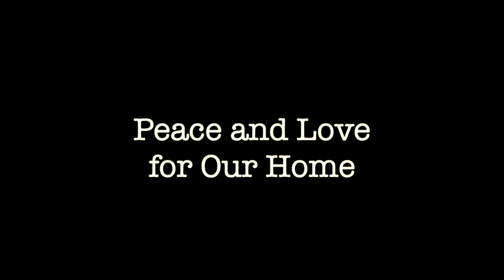Home Journey: United Ukraine - Music with Peace and Love for Ukraine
When the Power of Love overcomes the love of power, the world will have Peace.

Thanks for All, who are having love and wishing peace for Ukraine and our World, our Home.